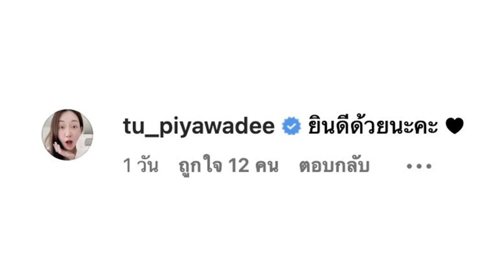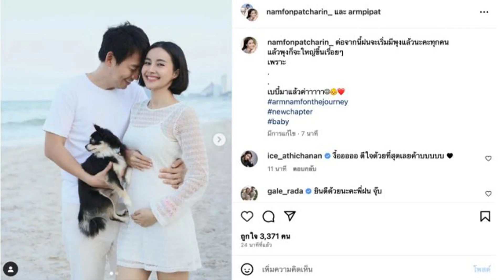ทายาทมาลีนนท์ โผล่ไอจี “น้ำฝน พัชรินทร์” หลังท้องลูกคนแรก ส่งท้ายสงกรานต์